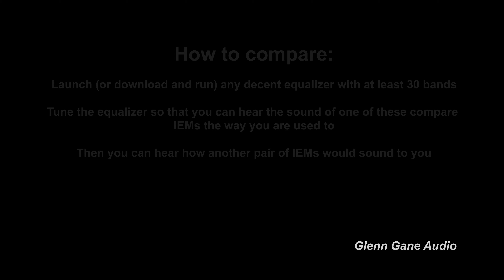Dunu SA6 vs Letshuoer Cadenza 12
Sound demo -  IEM comparison Dunu SA6 vs Letshuoer Cadenza 12

0:05 To The Abbey
1:42 Groove On
2:55 Wheels
4:32 Hey Little Girl
5:52 Rumour
7:36 Keep Moving
9:22 Space
11:31 Oddity
13:02 The Road Is Lonesome